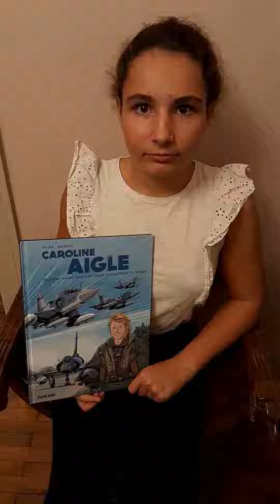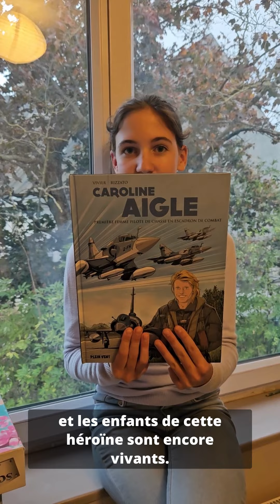Comité de lecture Jeunesse: BD Caroline Aigle